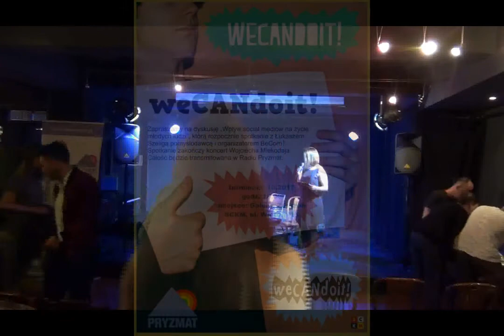weCANdoit! - relacja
Zapraszamy na dyskusję „Wpływ social mediów na życie młodych ludzi”, którą rozpocznie spotkanie z Łukasz Szeliga -pomysłodawcą i organizatorem BeCom!, który powie kilka słów o świadomym kreowaniu wizerunku w social media.

Będziemy dyskutować w Galerii Zdarzeń Staromiejskie Centrum Kultury Młodzieży, zapraszamy wszystkich młodych ludzi zainteresowanych tym tematem.

Spotkanie zakończył koncert Wojtka Mlekodaja.